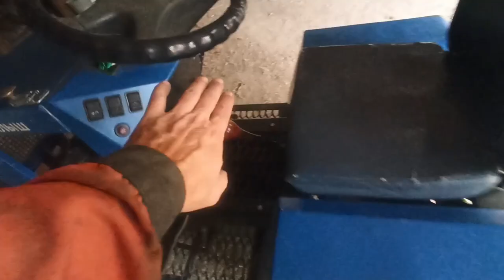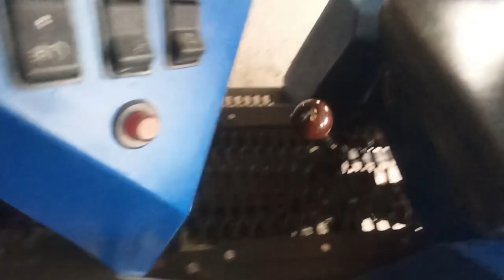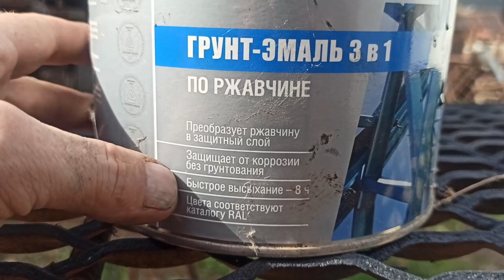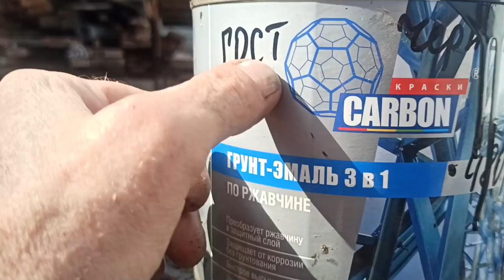дела домашние (никто не отменял)